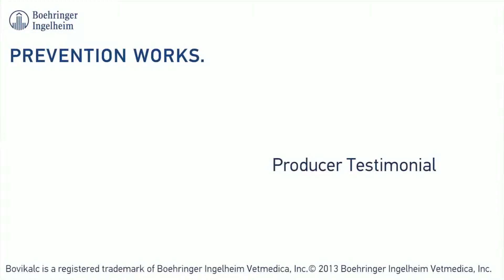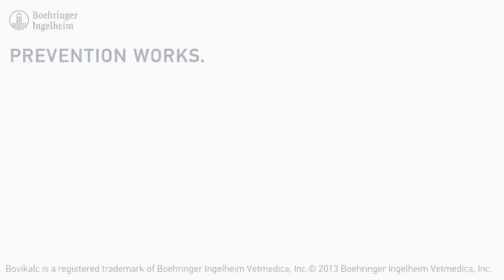Bovikalc Wisconsin Producer Testimonial